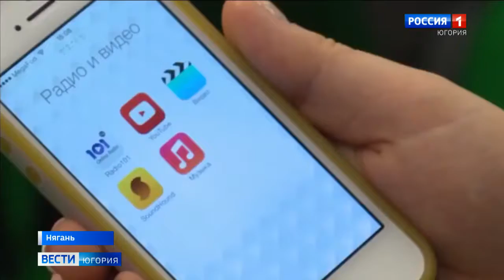145 лет назад в мире появился первый микрофон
Сегодня исполнилось 145 лет, когда в мире появился первый микрофон. Трудно представить на сцене певца или артиста без атрибута, с помощью которого мы слышим, и воспринимает музыку ярче, а звуки четче. Без микрофона не может существовать кино, телевидение и радио, не полетят в космос ракеты.